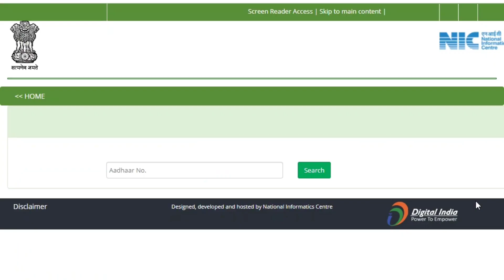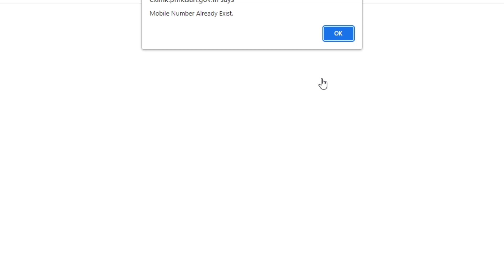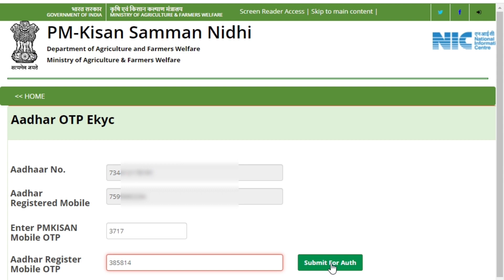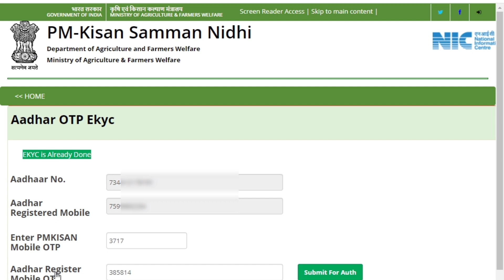पीएम किसान E kyc status देखें | pm kisan e kyc mobile number already exists problem | ekyc status